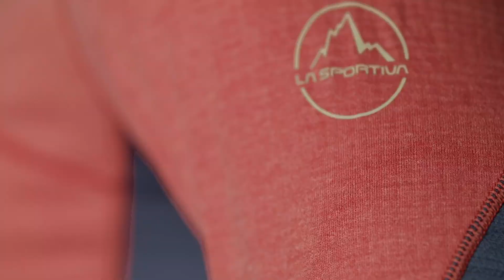Tale of the Trail - Orang Utan Trail (INA)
Summary of the 50km ATM points race in Bukit Lawang, North Sumatra in Indonesia. Local youthful talent Erwin Simanjuntak and Singapore resident Vanja Cnops won the male and female race respectively.